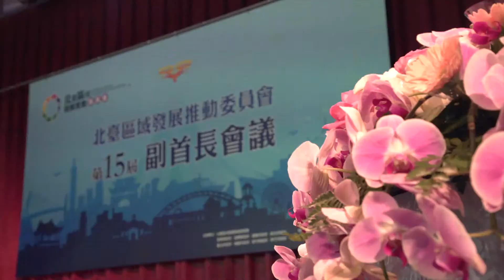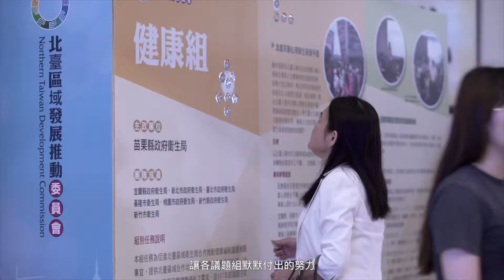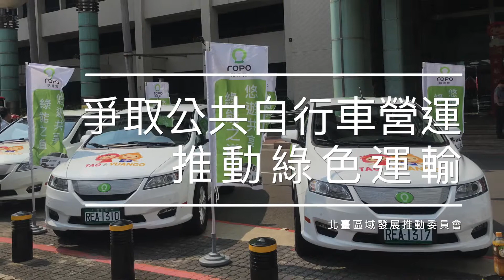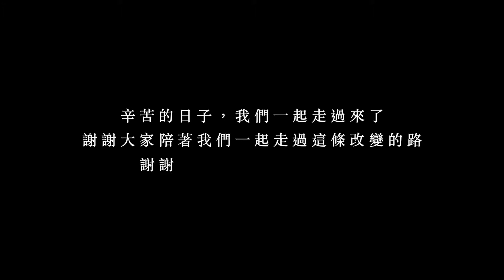第15屆首長會議 成果影片 完整版